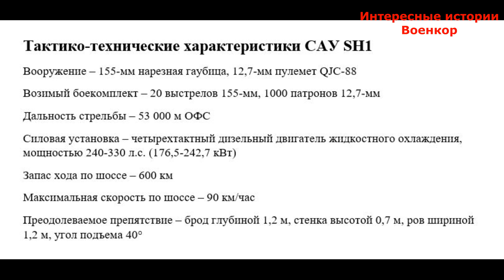Китайская САУ SH1 под 155-м снаряды стандарта НАТО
155-мм самоходная артиллерийская система SH1 была разработана китайской национальной корпорацией НОРИНКО для продвижения на внешний рынок вооружений. Впервые эта артиллерийская система, разработка которой началась в 2002 году, была представлена на выставке IDEX 2007 в Абу-Даби.
Основным вооружением SH1 является 155-мм гаубица со стволом длиной 52 калибра. Она может вести огонь всеми видами 155-мм боеприпасов, выпускаемых компанией НОРИНКО, в числе которых: активно-реактивный фугасный снаряд с ведущим пояском ERFB-RA/HE; фугасный снаряд повышенной дальности стрельбы с ведущим пояском и донным газогенератором ERFB-BB/HE (заявленная китайцами дальность – 53 км); управляемый снаряд с полуактивным наведением по лучу лазера, созданный на базе российского 152-мм «Краснополь». В дополнение к этому гаубица может вести огонь также всеми типами стандартных 155-мм боеприпасов НАТО.